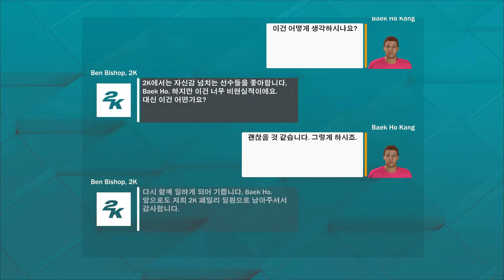NBA2K23 마이커리어 #37 : 슬램덩크 강백호 112득점 NBA 파이널 우승!!!